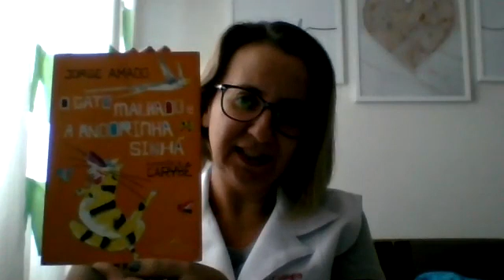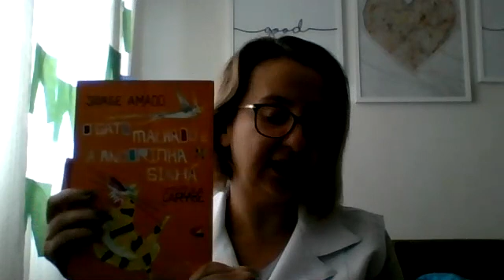o gato malhado e a andorinha sinhá